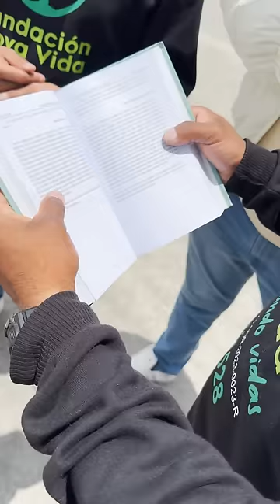EL REGRESO del TRIP (REHABILITADO) ¿QUÉ LE PASÓ? | Jeffer Valdiviezo